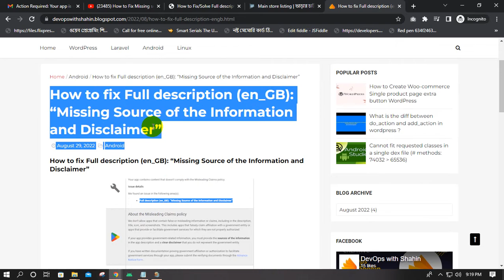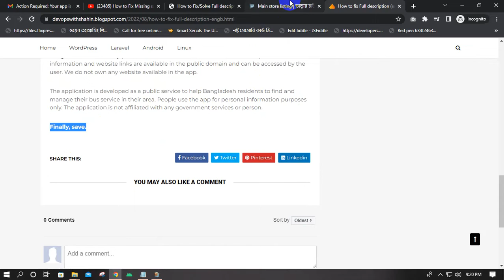How to fix Missing Source of the Information and Disclaimer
How to fix Full description Missing Source of the Information and Disclaimer

Step 1: Open Google Play Console and find the apps which has been rejected.
Step 2:-Go to - Store Presence - Main store listing
Step 3: Add a disclaimer in the full description box below: